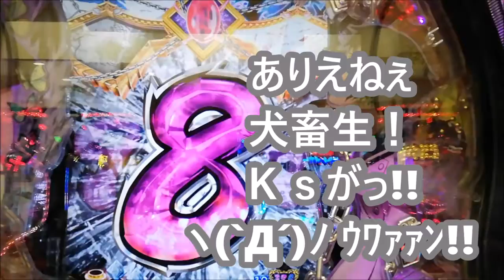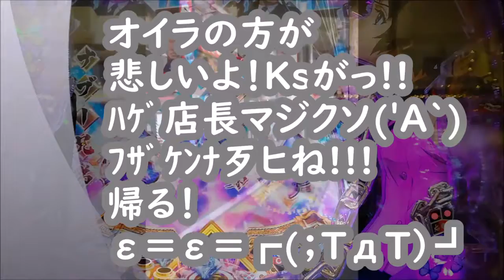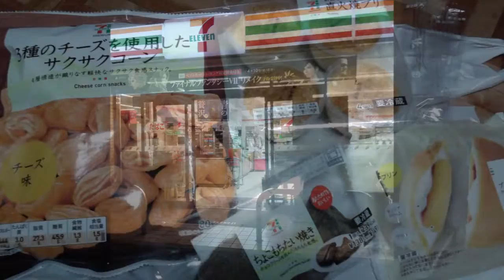新小岩北口、裏路地の人に慣れたネコちゃん(≧д≦)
ぼったくりパチ屋で毟られたあと見かけた
野良ネコ？か飼い猫か？よくわらないけどたまに見かけるネコちゃん
まるでそう言われてるようだった(≧д≦)ｗｗｗ